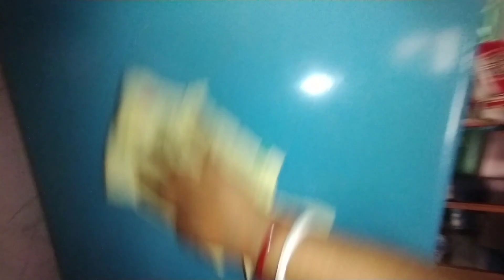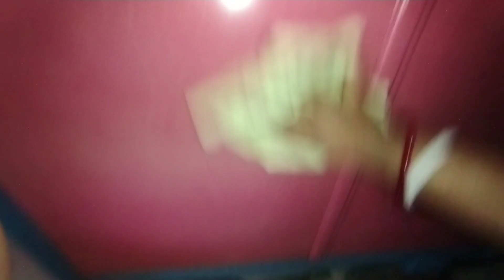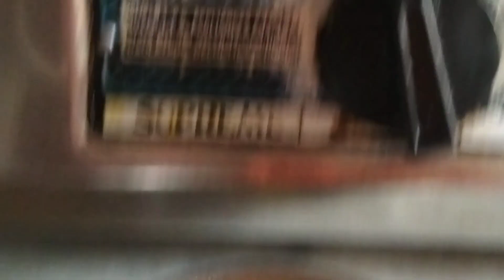সত্যিই এদের নিজেদের কোন বাড়ি আছে? 😭😭অন্যের বাড়িতে সারাটা জীবন কাটিয়ে দিল।😁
‎@My simple Lifestyle  সত্যিই এদের নিজেদের কোন বাড়ি আছে? 😭😭অন্যের বাড়িতে সারাটা জীবন কাটিয়ে দিল।😁

আমি তোমাদের কাছের বান্ধবী চৈতালি আজ আবার একটি নতুন ভিডিও নিয়ে তোমাদের সামনে হাজির হয়ে গিয়েছি। আমার দৈনন্দিন সাধারন প্রতিদিনের জীবনযাত্রা তোমাদের সঙ্গে শেয়ার করলাম। তোমাদের জন্য রইল অনেক অনেক ভালোবাসা ❤️❤️